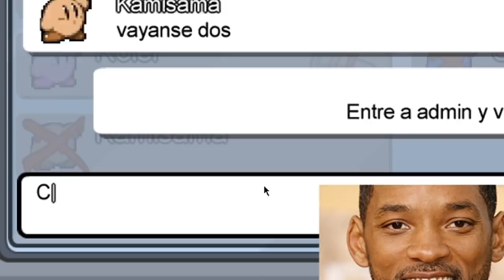Among us PERO le puse tantos MODS que exploto xd